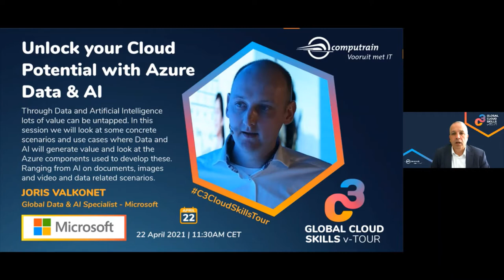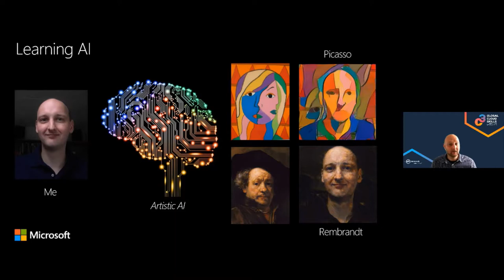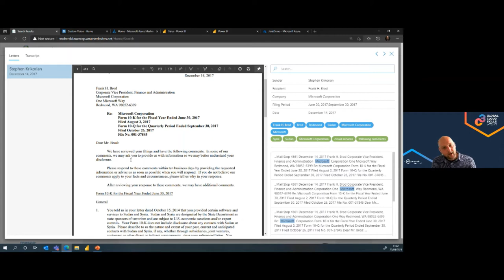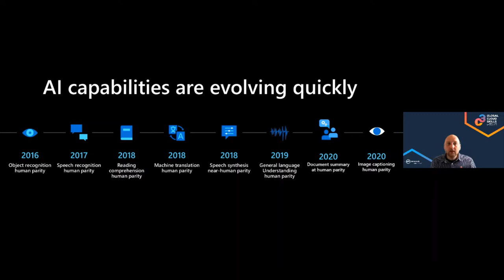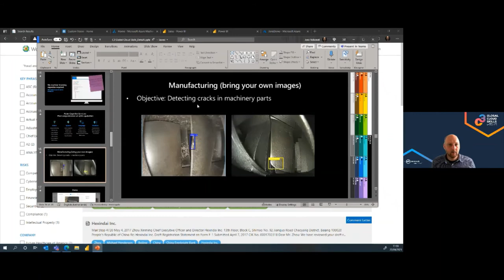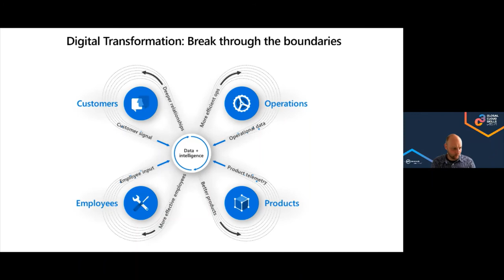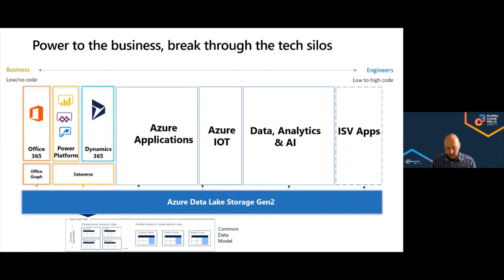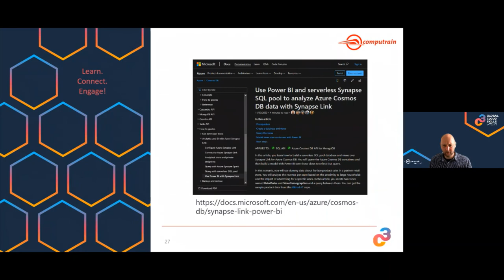Unlock Your Cloud Potential with Azure Data & AI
Talk by Joris Valkonet from Microsoft. Through Data and Artificial Intelligence lots of value can be untapped. In this session we will look at some concrete scenarios and use cases where Data and AI will generate value and look at the Azure components used to develop these. Ranging from AI on documents, images and video and data related scenarios.